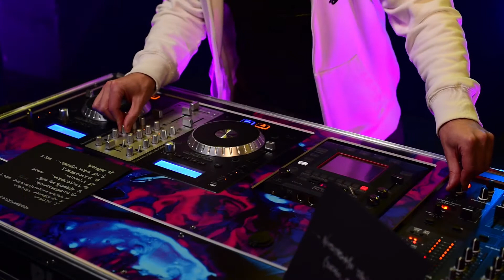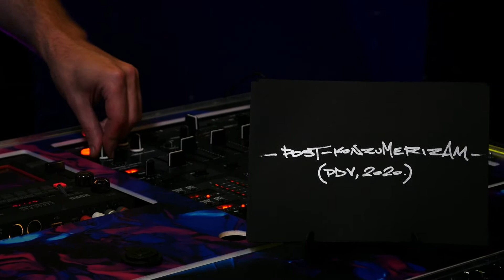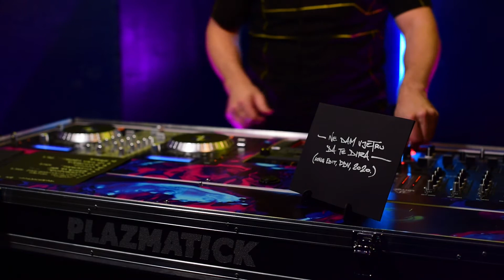Plazmatick (HR) / CMAKoncert livestream / 24. obletnica C.M.A.K.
Z novo ploščo "Hrđava vremena" se nam bo predstavil hrvaški pionir novih medijev, Plazmatick.

Njegova glasba je izvenserijski miks elektra, deep housea in tehna, z dodelanimi “sci-fi cyber neo-pank” elementi, ki popeljejo širom neskončno prijetnih, pa vendarle precej “vesoljskih” zvočnih pokrajin.